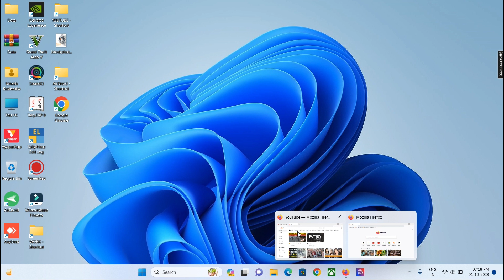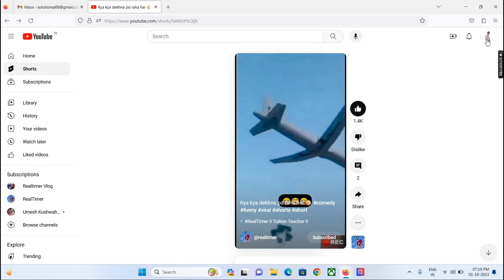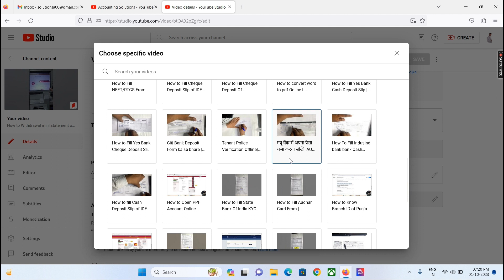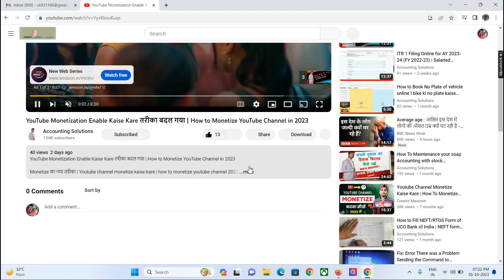How To Add link in Shorts l YouTube Shorts Video Me Link Add Kaise Karen l Accounting solutions